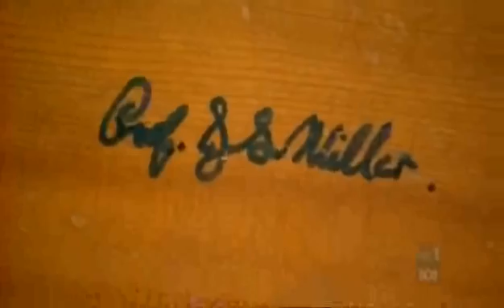Julius Sumner Miller collection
Collection of Scientific Demonstrations at the University of Sydney